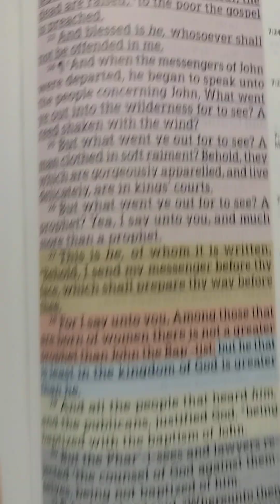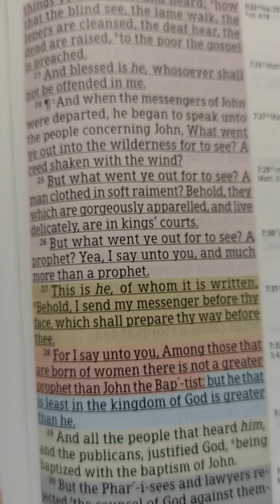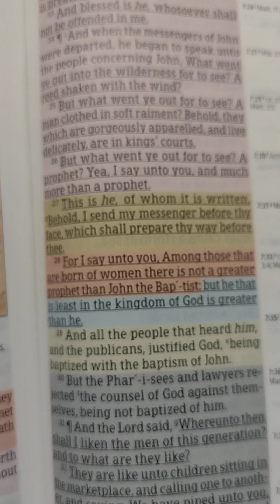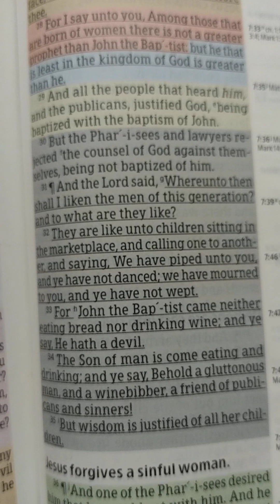Luke 7:18-35 KJV